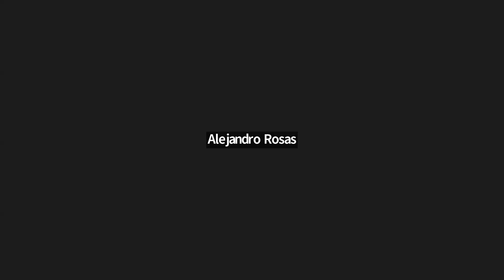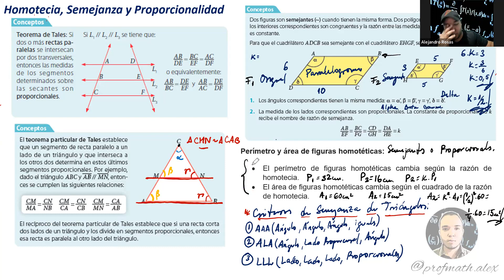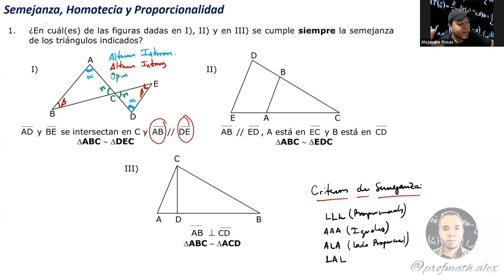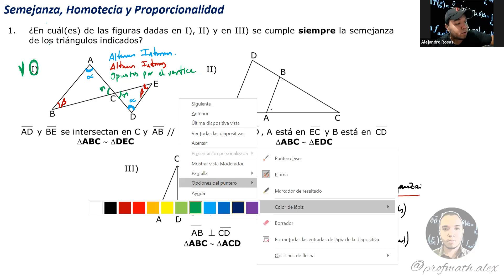Teorema de Thales y Proporcionalidad. Resolución de ejercicios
Curso Matemática Media 2023
15 de Agosto